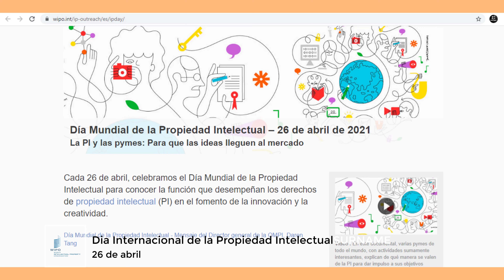Que Paso Un Día Como Hoy 26 de abril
Entérate de lo que paso un día como hoy en la historia un 26 de abril:

26 de abril de 1999: En el decimotercer aniversario del desastre nuclear de Chernóbil, se activa uno de los peores virus de la historia.

26 de abril:  La asamblea General de las Naciones Unidas instauró el "Día Mundial de la Propiedad Intelectual".

Dios nos bendiga grandemente, Un saludo.